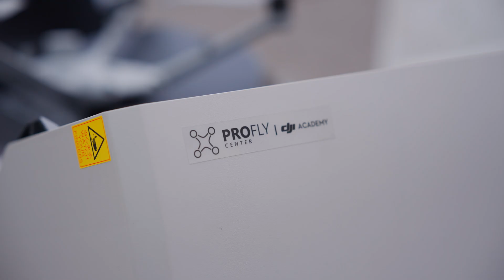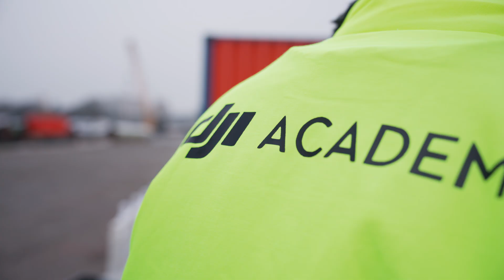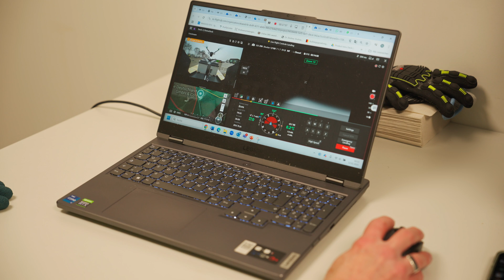DJI DOCK 3 - Implementierung in Deutschland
Heute ist der offizielle Launch der DJI Dock 3 – und wir hatten sie bereits im Einsatz! 🤩
Gemeinsam mit @DJI @DJIEnterprise @SolectricGmbH haben wir die neueste Dock-Technologie erfolgreich bei unserem Kunden @bohlendoyenbaugmbh2476 implementiert und in den Betrieb integriert.

In diesem Video erfahrt ihr alles über die neuen Features der DJI Dock 3 und wie wir sie im Pipelinebau in Norddeutschland einsetzen. Von der Installation  bis hin zur täglichen Nutzung – wir zeigen euch, was die neue Dock kann und wie sie den Drohnenbetrieb revolutioniert!

🔍 Jetzt reinschauen und die Zukunft der automatisierten Drohneneinsätze entdecken!

Eine kostenlose Analyse für die DJI-Dock Implementierung könnt ihr hier beantragen ➡️